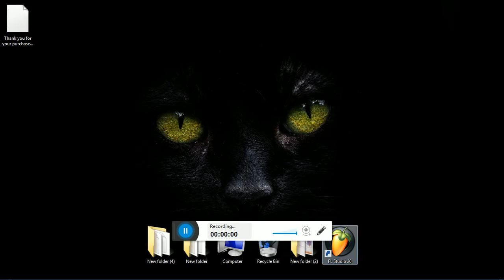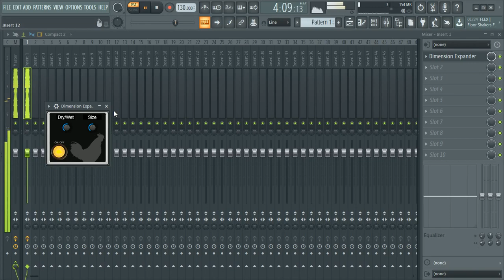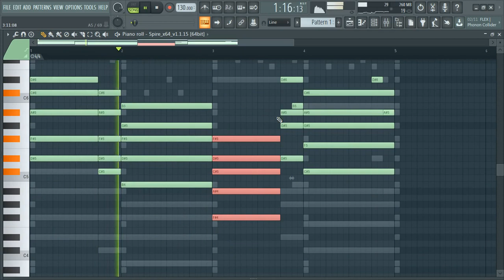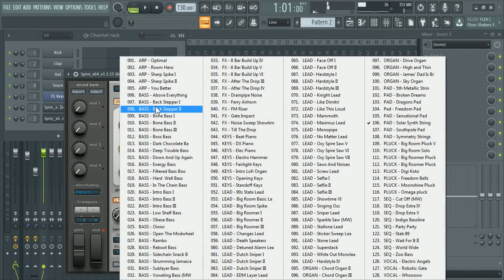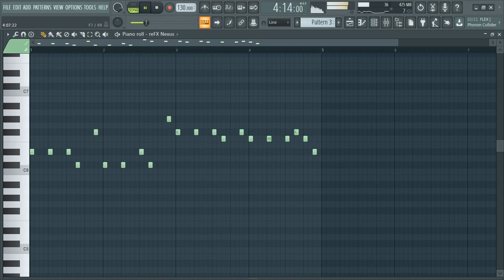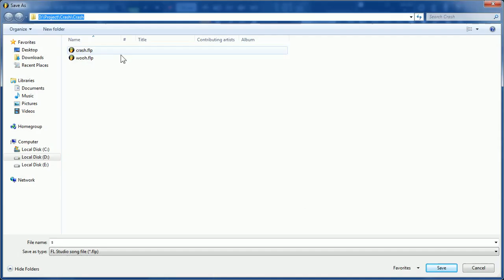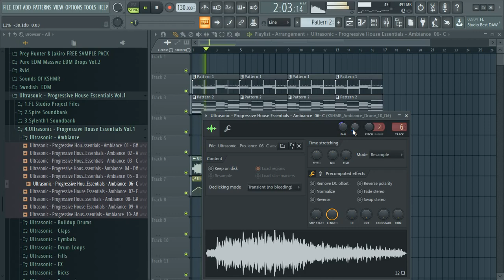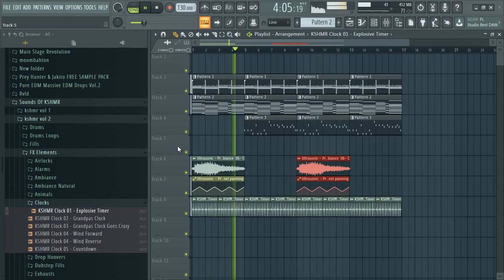How To Make Big Room/EDM Song In FL Studio 2020 | Start To Finish | Part 1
Hey I m not a Professional Producer , I m Just A learner so hope you guys dont judge me, part 2 will be uploaded soon

want to support Me For Free Than just Check This Out ;
This way You can help me for free

✖️ Free FLPs/Tutorials
🎧 My Own Tracks
Remixes
Remakes
EDM MixTapes

[Keywords]:
Festival Mix 2020
Festival Mashup Mix
Festival Remixes
EDM
EDM Music
EDM Remix
Festival Music
Festival Mix 2019
Party
Party Music